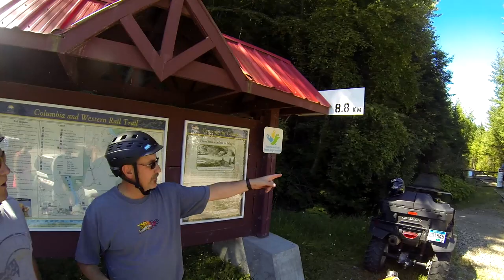Columbia&WesternRailBed - Leaving Castlegar (Part 1 of 7)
This is an 80 km long abandoned railbed from Castlegar to Christina Lake, BC. Tunnels and bridges and beautiful scenery. 160 km return trip.